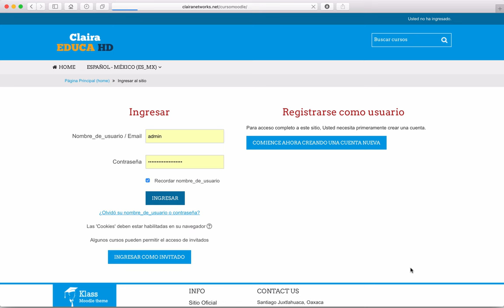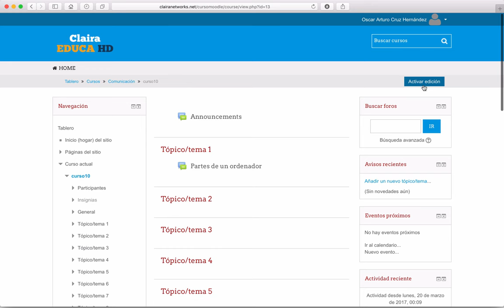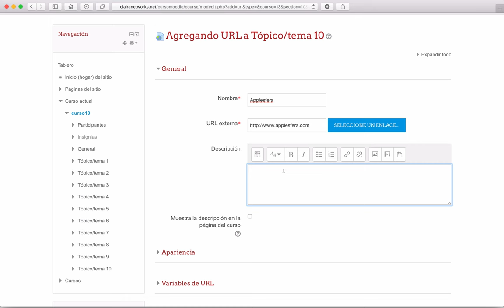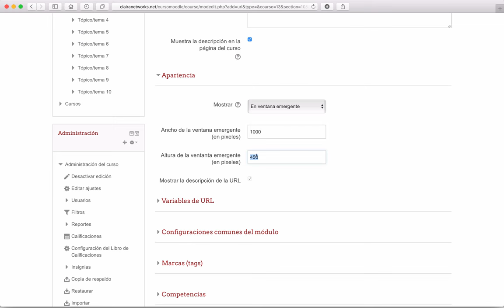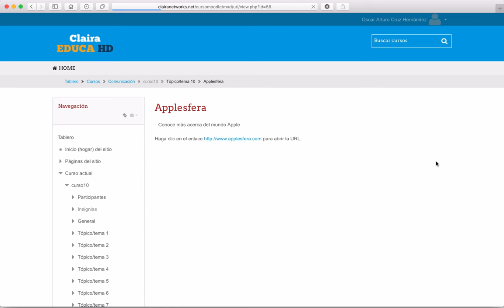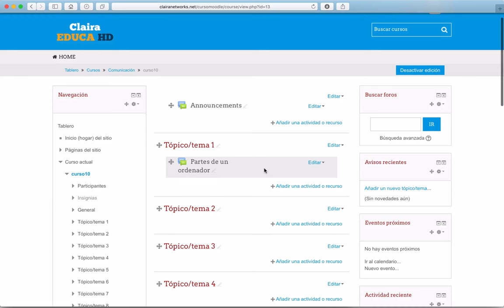Curso Moodle 3.1 Video 60. Recurso URL en Moodle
Saludos